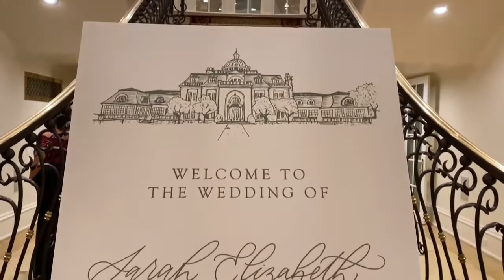Jessica Deltoro Weddings at The Olana, Hickory Creek, TX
November 20, 2021 was a beautiful day of celebration for Sarah and Matt. They were married at the Olana in Hickory Creek in front of their closest family and friends. Jessica Deltoro Weddings was honored to be part of their magical day.